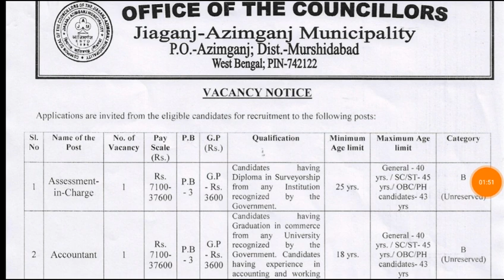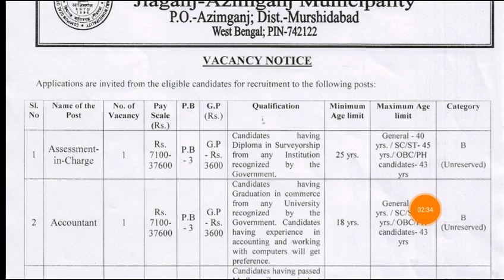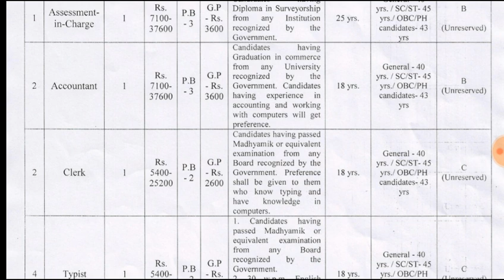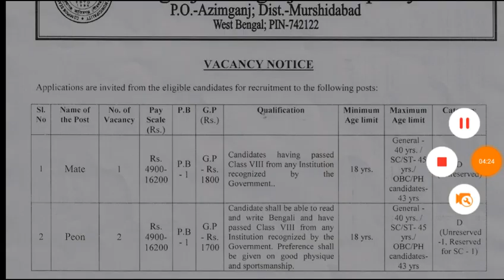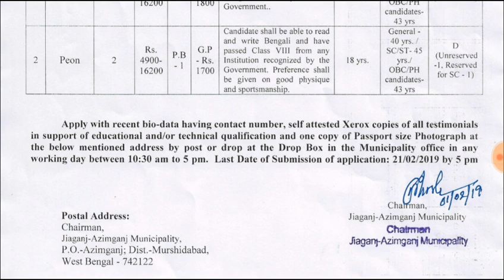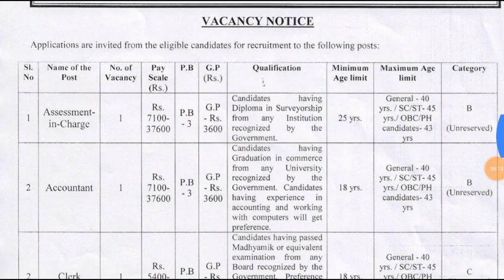অষ্টম শ্রেণী ও মাধ্যমিক পাশে রাজ্যে সরকারী চাকরির বিজ্ঞপ্তি ।। WB Municipality Recruitment 2019।।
অষ্টম শ্রেণী ও মাধ্যমিক পাশে রাজ্যে সরকারী চাকরির বিজ্ঞপ্তি ।। W.B Municipality Recruitment 2019 ।।

অষ্টম ও উচ্চমাধ্যমিক পাশে প্রচুর কর্মী নিয়োগ